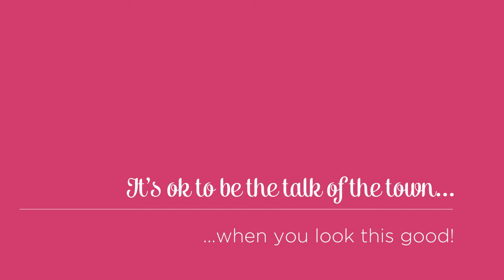Australian Gold Trouble Maker